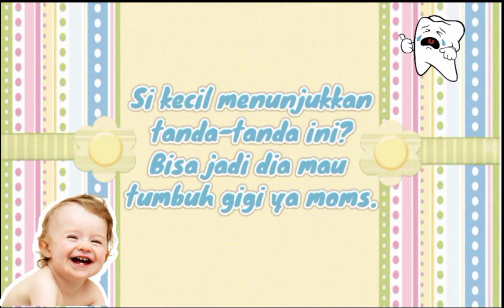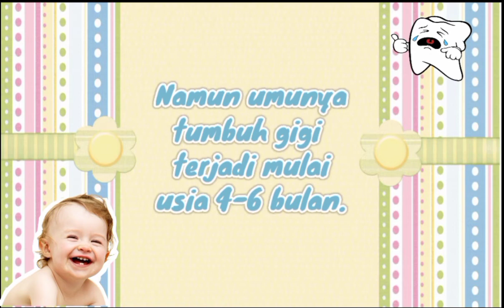Tanda Tanda Bayi Tumbuh Gigi